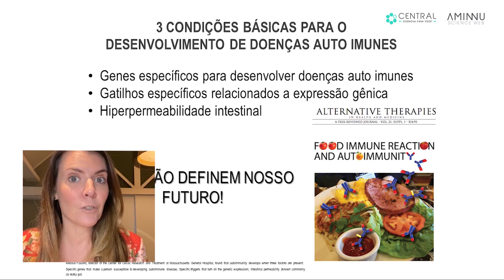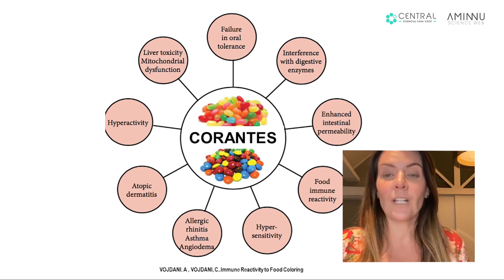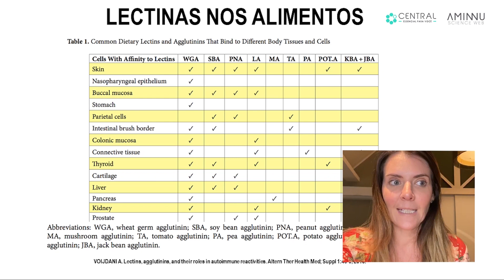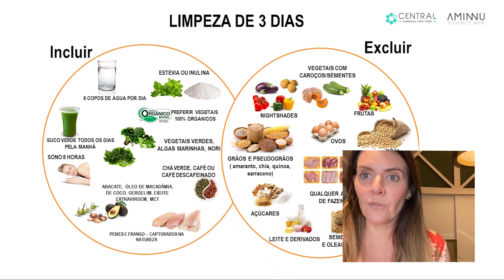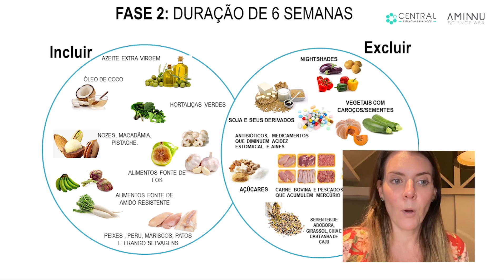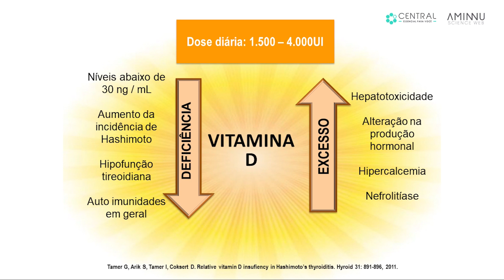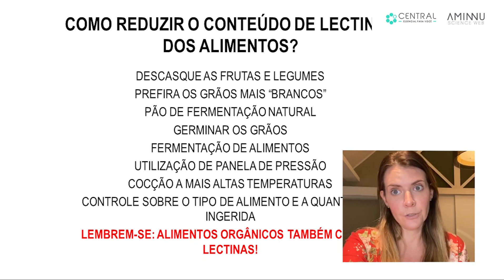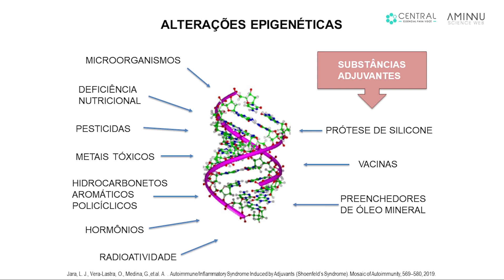Dra. Patricia Davidson - COMO BUSCAR A REMISSÃO DE DOENÇAS AUTOIMUNES